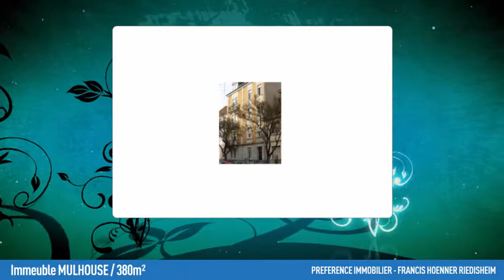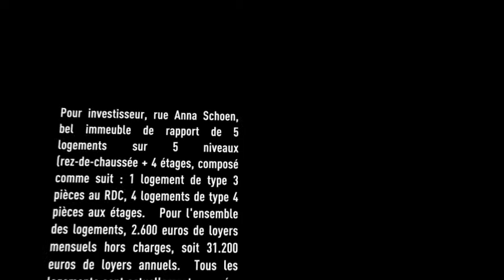Vente Immeuble - MULHOUSE